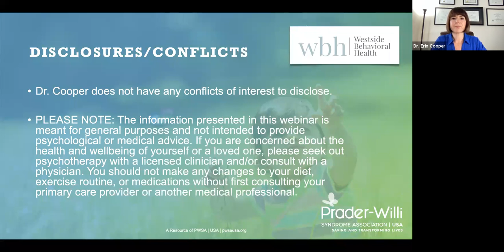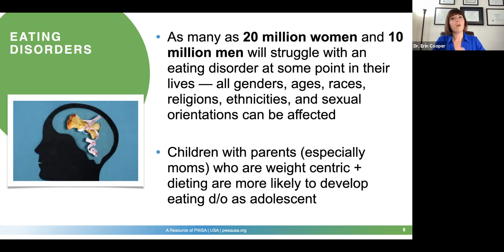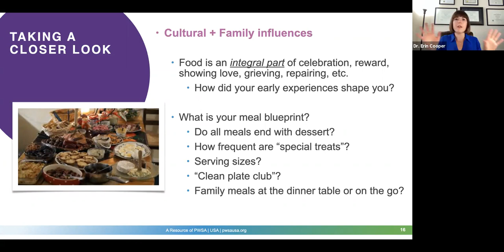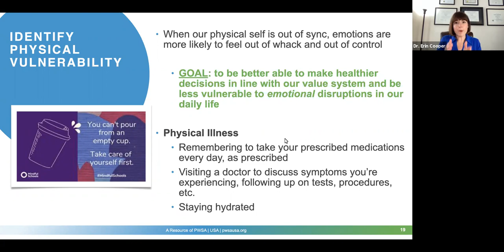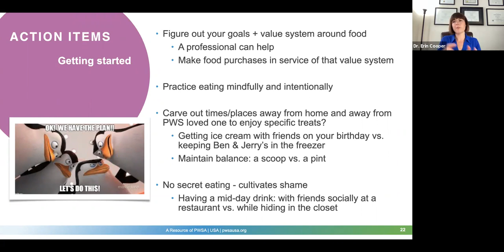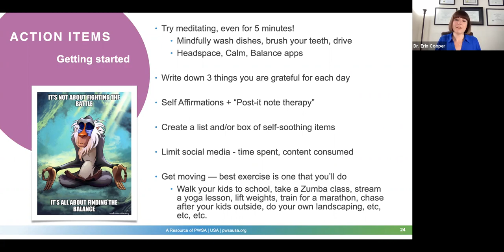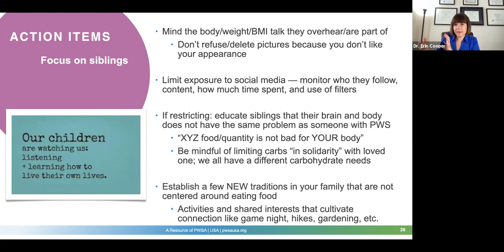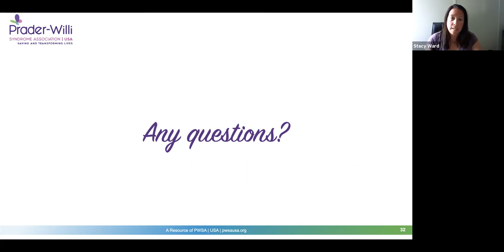Unhealthy Relationships with Food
Food -- and our relationship with it -- takes on a different meaning in many families following a PWS diagnosis. Join Dr. Erin Cooper
to learn the difference between disordered eating and eating disorders, explore the values you currently hold around food, and
identify ways to improve your and your family's relationship with food and wellbeing. This webinar is aimed at caregivers and older
siblings of individuals with PWS and will provide resources for seeking out additional help.